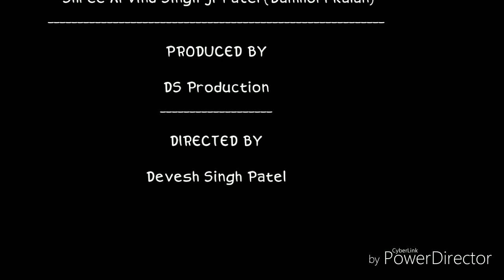बीजनवाडा पिपरिया सैकंड पट / श्याम पट बैल गाड़ी दौड़ जिला होशगाबाद मध्य प्रदेश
बैल गाड़ी प्रतियोगी

बम्होरी कला ,होशंगाबाद
शाहपुर , बेतुल
वर्मा , बैतूल
होड़ा, हरदा
जमानिया, होशंगाबाद
खेरी, होशंगाबाद

अन्य प्रतियोगिताएं

1- ग्राम पंजरा तहसील बाबई जिला होशगाबाद
2- ग्राम चिचली तहसील बाबई जिला होशगाबाद
3- सेमरी हरचंद तहसील सोहागपुर जिला होशगाबाद
4- बाबई जिला होशगाबाद

इन स्थलों पर संपन्न की जाती है।